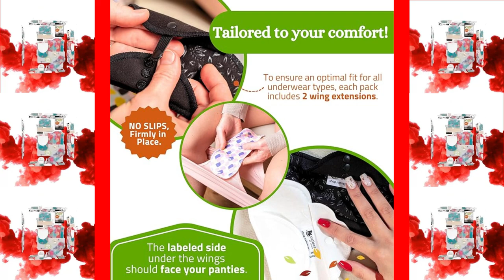MIKNETO® Ad - Non Slip Reusable Pads Menstrual Heavy Flow; 6-Pack (L+XL)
Non Slip Reusable Pads Menstrual Heavy Flow; 6-Pack (L+XL) Premium Line Organic Cotton Cloth Menstrual Pads; Washable Period Pads Menstrual; Reusable Incontinence Sanitary Pads for Care-Free Period.